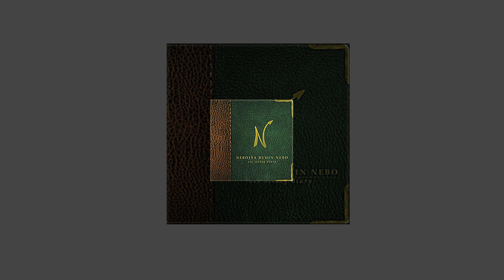NEBOJŠA BUHIN NEBO - SIX STRING DIARY (full album)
NEBOJŠA BUHIN NEBO - SIX STRING DIARY

00:00 - My Own Texas
03:50 - Just 4 Us
08:08 - Bam
14:05 - Burn The Bridges
18:15 - Rollin' (feat. Greg Koch)
22:01 - Don't Go In Anger
26:00 - Ponta Delgada
30:34 - Heart Prelude
31:41 - Heart & Mind
36:56 - Behind The Sun